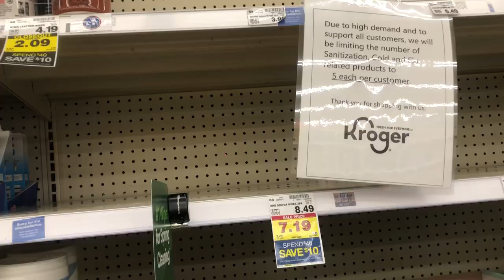Coronavirus 2020 Limit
They are limiting sales on certain items at retail stores now. -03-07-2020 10pm